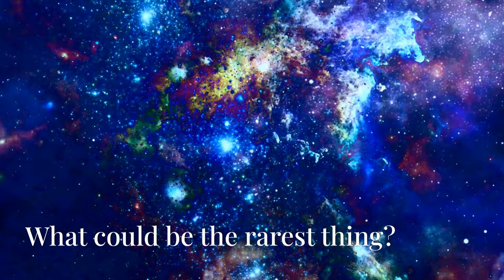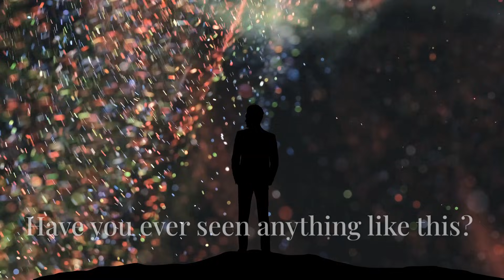The Rarest Thing in the Universe | ब्रह्मांड की सबसे दुर्लभ चीज़ें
The universe is vast, mysterious, and filled with wonders that boggle the mind. But have you ever wondered what the rarest things in the cosmos are? In this video, we take you on an extraordinary journey to uncover the rarest phenomena and objects in the universe that will leave you in awe.

Discover:
- **Antimatter:** The mysterious counterpart of matter and why it’s so incredibly scarce in the universe.
- **Quark Stars:** The ultra-dense remnants of stars, even rarer than neutron stars.
- **O-Type Stars:** The hottest and brightest stars with a lifespan so short, they’re barely found in the cosmic timeline.
- **Dark Matter:** The invisible glue of the universe, making up 27% of its mass, yet we’ve never directly seen it.
- **The Diamond Planet:** A planet partially made of diamonds, shining bright in the darkness of space.
- **The Great Void:** A massive region of space with almost nothing in it, defying what we know about the cosmos.

Join us as we explore the science, mystery, and significance of these incredible rarities, delving into how they form and why they are so scarce in the vast expanse of the universe.